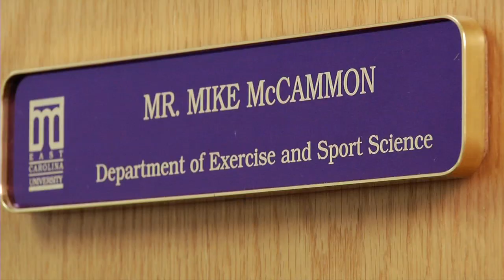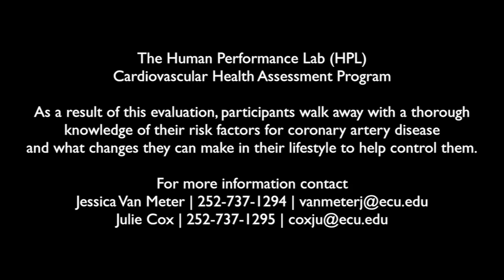ECU-TV Health Discoveries: Sedentary Behavior